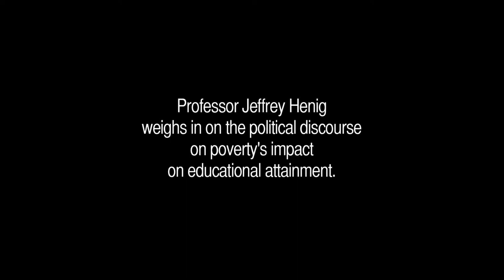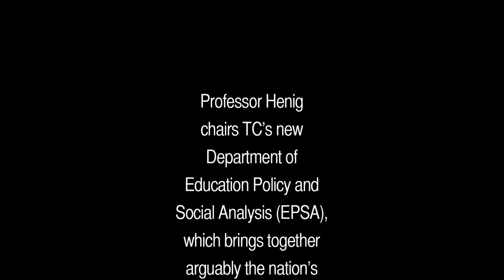Professor Jeffrey Henig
In 1966, the Coleman Report highlighted the impact of poverty on student achievement. In this installment of the Mini-Moments with Big Thinkers series, policy faculty member Jeffrey Henig argues that it's time to recognize that schools alone cannot ensure that all students succeed equally.